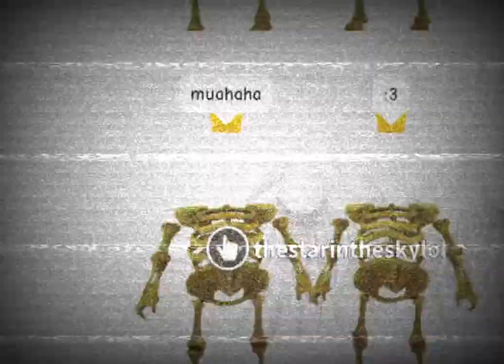How To Be RICH! Interviewing Random Adopt Me Players How To Act Rich😏 Adopt Me! Roblox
This video was SUPER FUN TO MAKE 🤣🤣 Thank you to thestarintheskylol for helping with the video!!

iBailey~